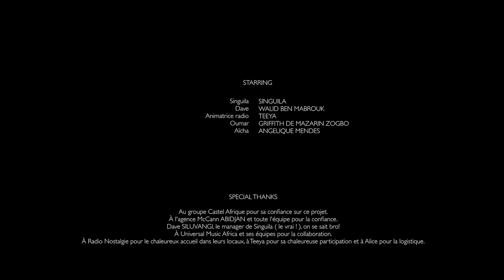Episode 5 avec Singuila et Beaufort Lager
Décidément, Singuila n'est pas au bout de ses surprises. Goumin n'est pas camarade de quelqu'un. Suivez maintenant l'épisode 5 de SIN 😍